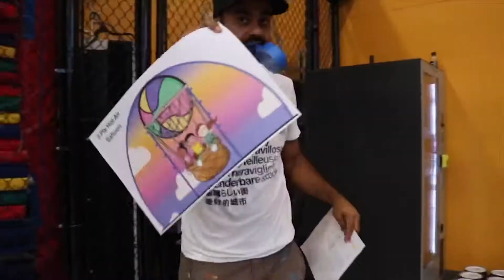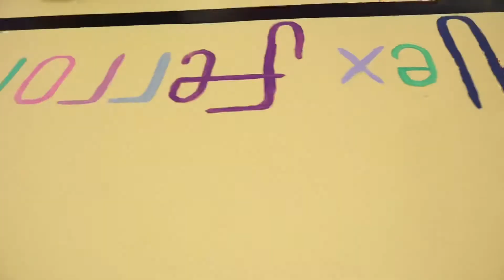Alex Ferror Basketball Court Recap (2019)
A wall-to-wall mural designed and executed by Alex Ferror in Atlanta, GA. The installation was commissioned by the ABV Gallery and The Friends School of Atlanta. The entire space was transformed by Alex and his team of talented artists/assistants, turning the basketball court into a colorful place to unite sports, art, creativity, and fun.

Project includes: Mural Production, Artist Curation, Artist Management, Art Design, Public Art, Interior Design, Sign Painting, Custom Artwork.

Video Recap by: @whizsocks